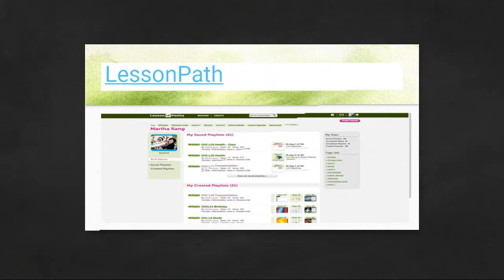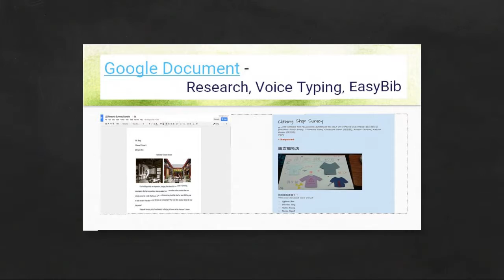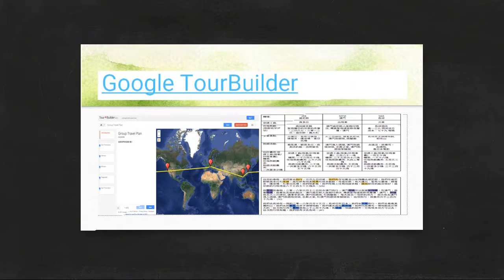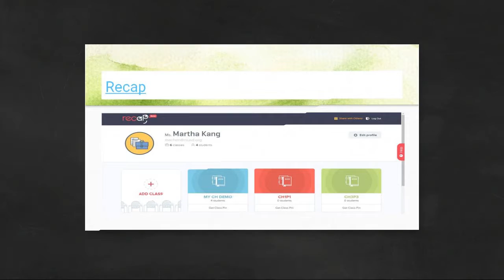2016 Apps for World Languages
This is a video to introduce various Apps or software that we can use in the World Languages.